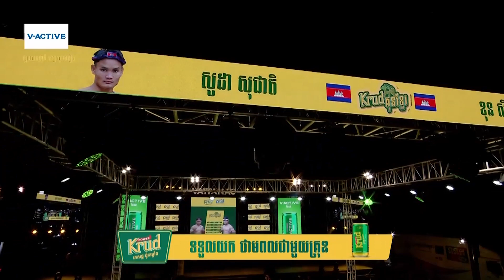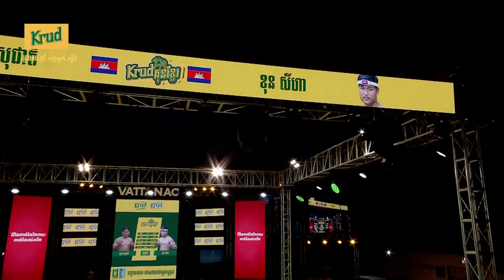សូដា សុជាតិ vs ខុន សីហា (អំបោះឆៅ) - Krud គុនខ្មែរ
កម្មវិធី Krud គុនខ្មែរ ចេញពីខេត្តស្វាយរៀង
- សមាសភាព ថ្ងៃទី២៦ ខែមីនា ឆ្នាំ២០២៣
១. សូដា សុជាតិ vs ខុន សីហា (អំបោះឆៅ)
- គូមារ៉ាតុន
២. ឯម សុធី vs លាភ រដ្ឋា
៣. ធន់ ក្របី vs ផាន សុផាត
- គូអន្តរជាតិ
៤. សូដា សូសែង vs ផេតពីយះ
៥. កែវ រំចង់ vs ឆូកឆៃ
៦. ធន់ រិទ្ធី vs កង ប៉ាធុម
៧. ផ្តាច់ព្រ័ត្រមារ៉ាតុន
**កម្មវិធីនេះនាំមកជូនជាពិសេសដោយ៖ ភេសជ្ជ:ប៉ូវកម្លាំងគ្រុឌ និង គ្រុឌអាយស៍